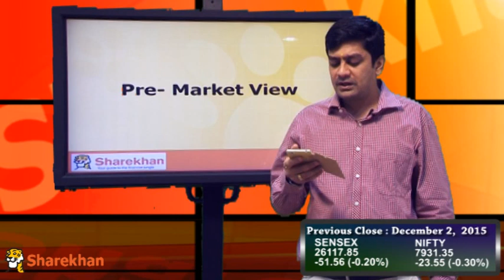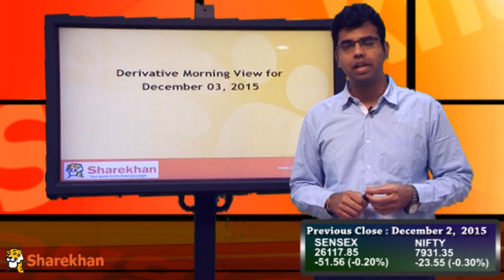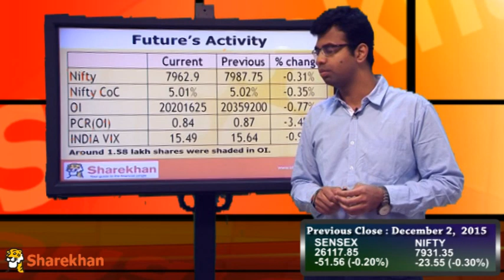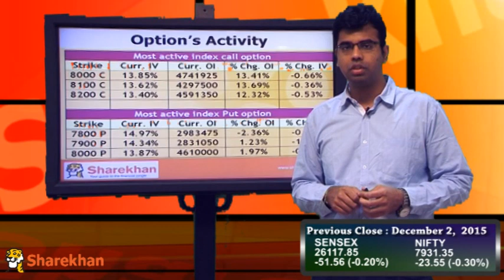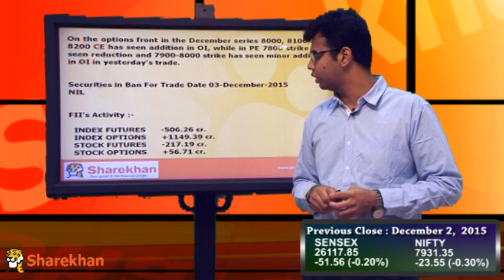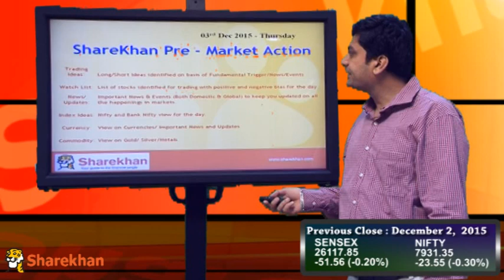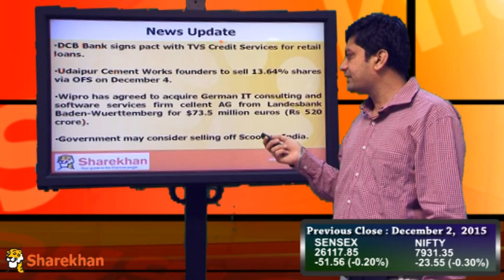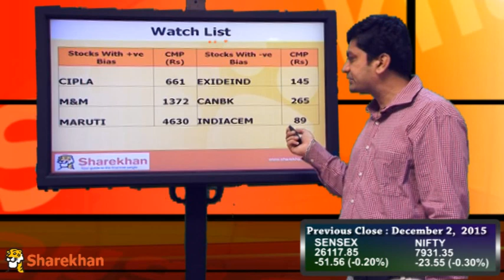Pre-Market View - December 3, 2015